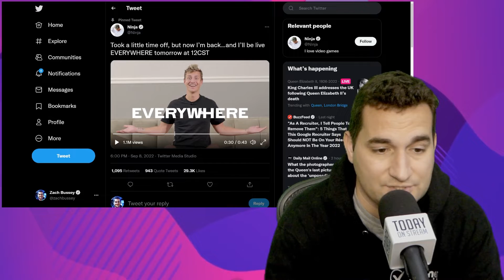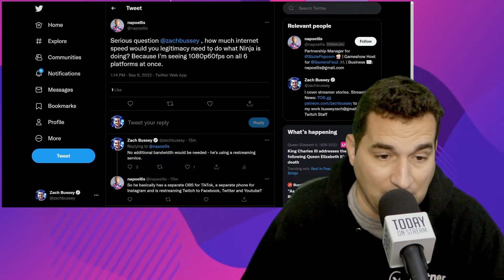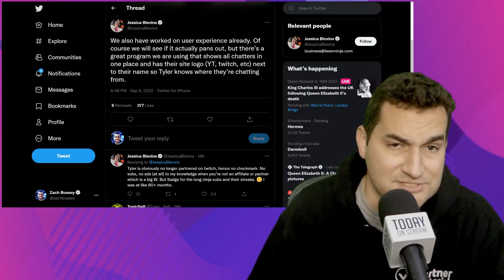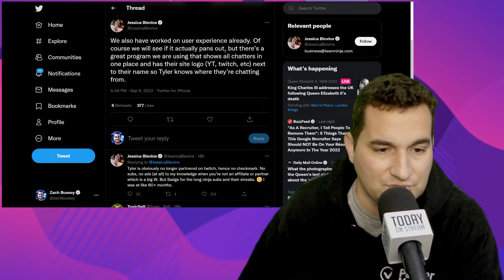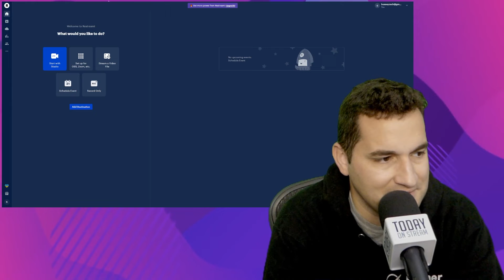Here's How Ninja is Streaming Everywhere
Ninja announced that he was going to be streaming everywhere - here's the likely way in which he's doing it. Using a service called Restream.io, he can simultaneously push his stream to multiple services AND, using their chat system, combine all chats into one easy-to-read system.